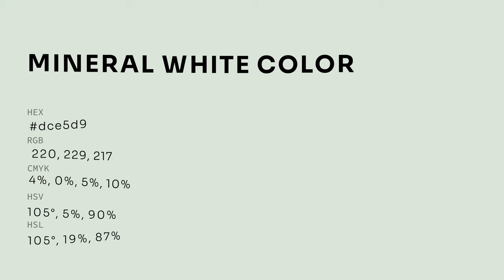Mineral White color dce5d9 hex color - Green color - Warm color dce5d9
What color is Mineral White ? dce5d9 hex color - Green color - Warm color dce5d9

Hex dce5d9 Color Code is also known as Mineral White color.

Hex dce5d9 Color code in RGB color code model is created after adding 86.27% red color, 89.80% green color and 85.10% blue color.
Hex dce5d9 Color code in CMYK color (process color) code model is generated after subtraction of 3% cyan, 0% magenta, 5% yellow and 10% black.